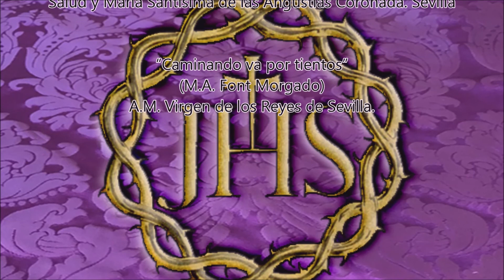Centenario Viacrucis Nazareno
Procesión Extraordinaria conmemorativa del centenario del viacrucis Procesional de la insigne Cofradía Penitencial de Nuestro Padre Jesús nazareno de Valladolid.